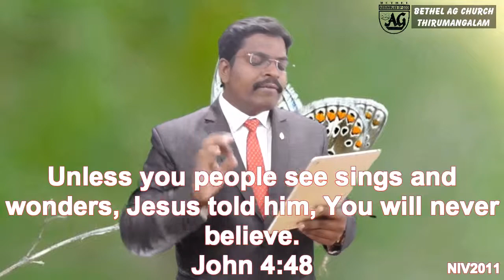04.03.19 English Spiritual Breakfast - Not By Miracles